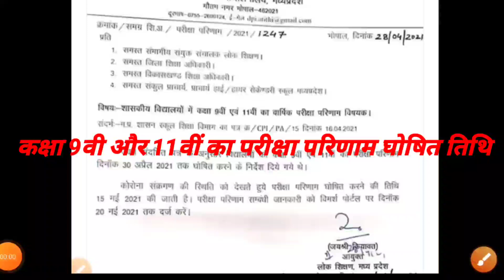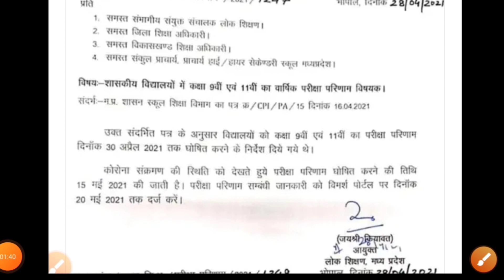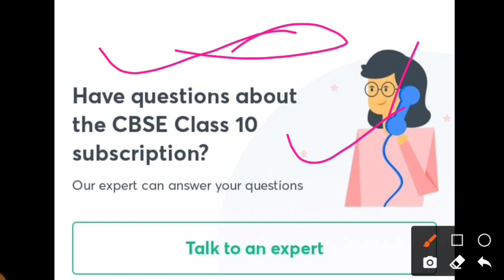कक्षा 9 वीं और 11वीं का वार्षिक परिणाम तिथि घोषित!! class 9th and 11th exam date fixed!!abs classes